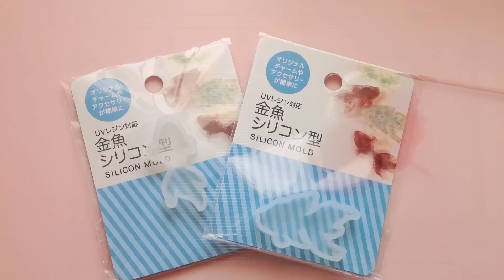DIY UVレジンで金魚を作ってみた。How to make RESIN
お久しぶりです。久しぶりにレジン作ってみました！
だいぶ気温が上がって、窓を開けるようになったので換気も楽になりました。
あとレジンの粘度も上がってキホが抜けやすくなりましたねー！
やってない間、レジンのグッズは集めていたのでやりたいなぁと思いつつなかなか手を出してませんでした(-_-)
というわけで？今回は金魚のモールドを100均で買っていたので使ってみました！
定番の色付と夏っぽくスイカを入れてみました。
透明なので涼しげでいいですねー
グラスサンドも入れてみたんですが見えなくなっちゃったのであまり意味がありませんでした(-｡-;

UVレジン
タミヤエナメルカラー クリアレッド
セリア ネイルパーツ スイカ
ワッツ レジンモールド 金魚 2種類